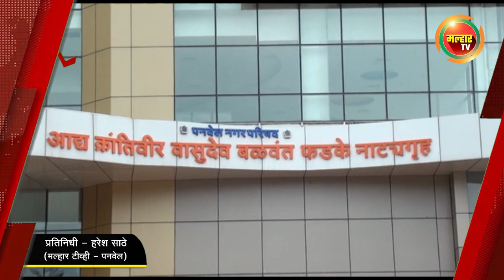सकाळच्या बातम्या (मल्हार टीव्ही) - ३० सप्टेंबर २०२२ | Sakalchya Batmya (MalharTV) 30 September 2022